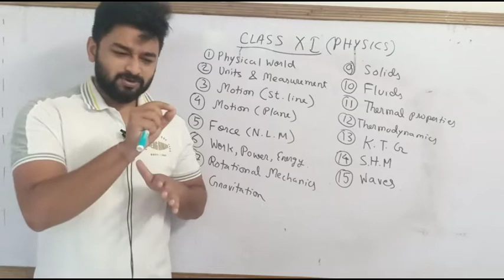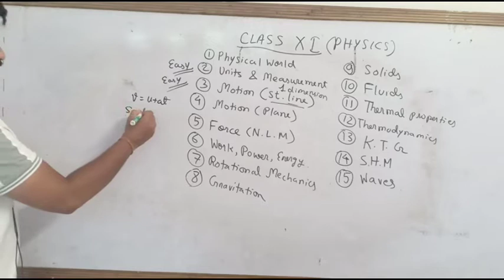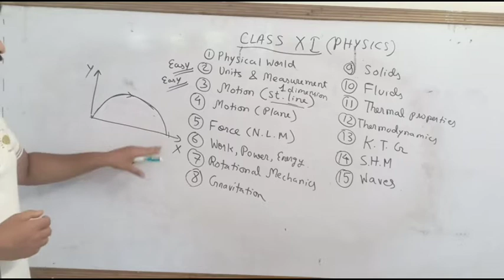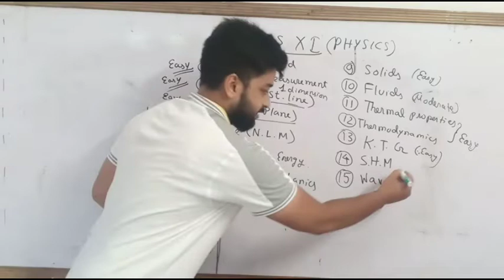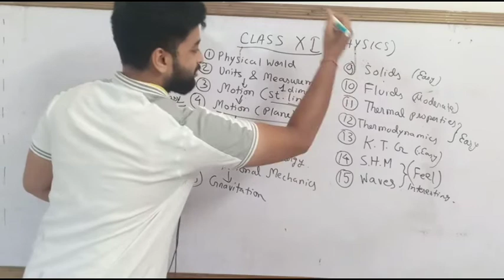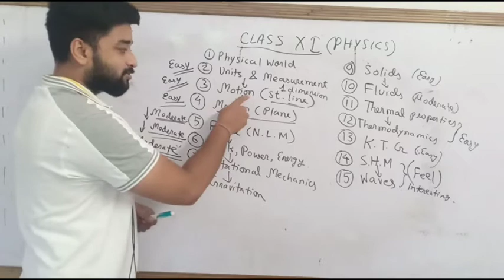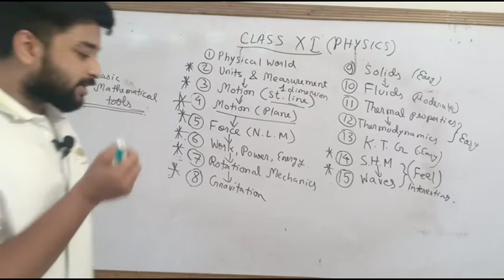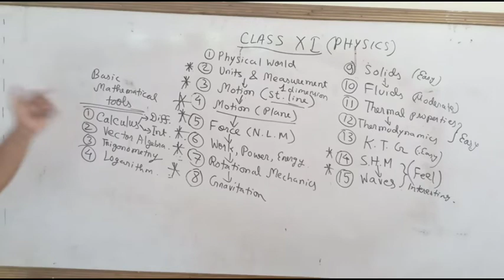Buniyad Foundation Batch| Day 01| For Class 11 Moving Students | Science Stream | Physicshala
15 day foundation batch for class 11 moving students who will take science stream